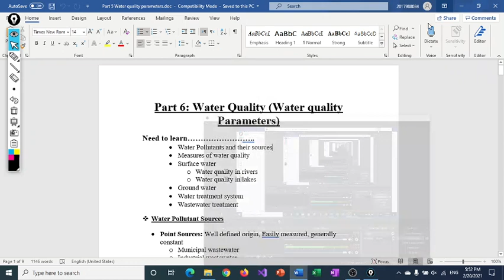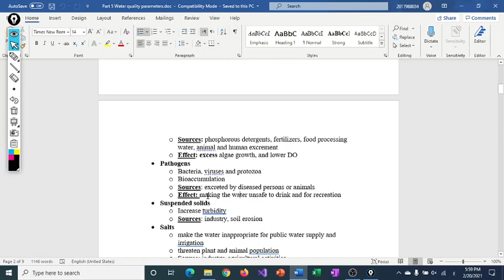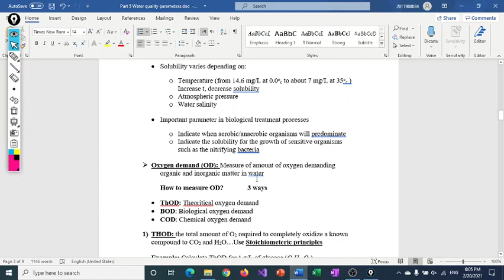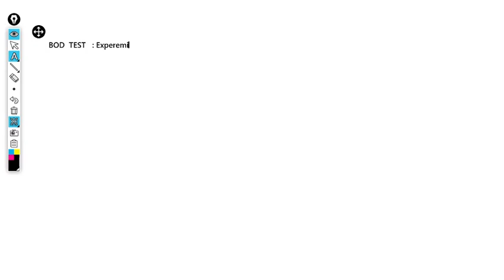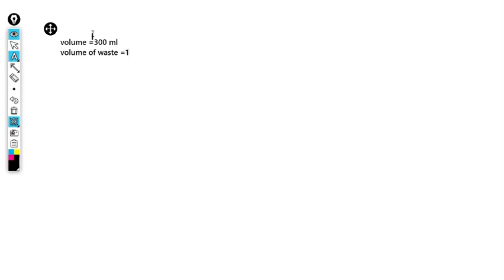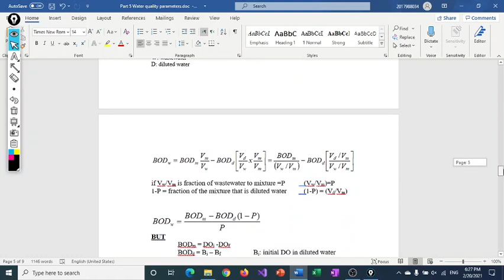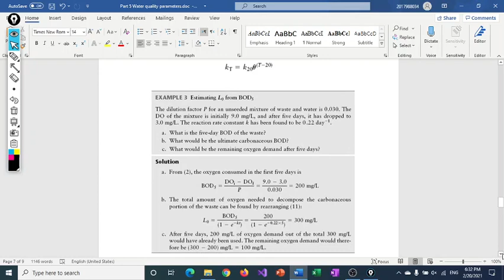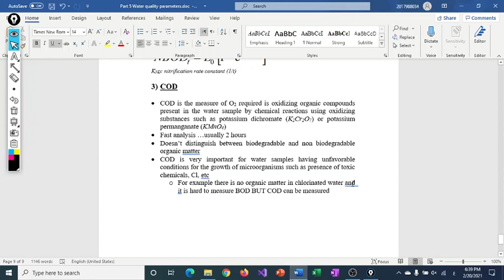water qualitiy part 1